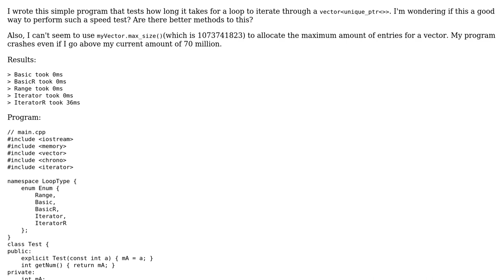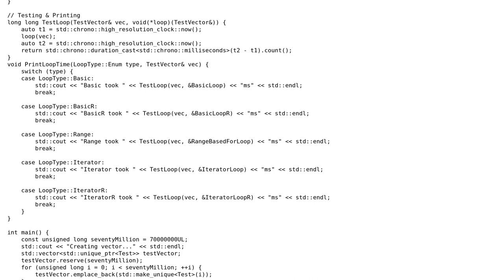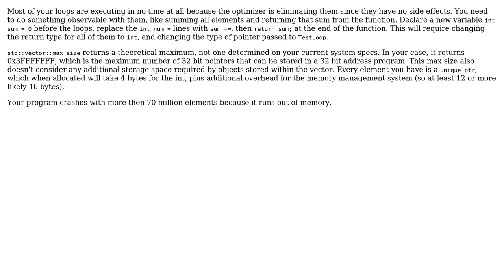Code Review: Testing the performance of a loop for a vector of unique_ptr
With thanks & praise to God, and with thanks to the many people who have made this project possible! | Content (except music & images) licensed under CC BY-SA | Music | Images & others | With thanks to user Jamal user Chris user 1201ProgramAlarm and the Stack Exchange Network Trademarks are property of their respective owners. You are responsible for your own actions.